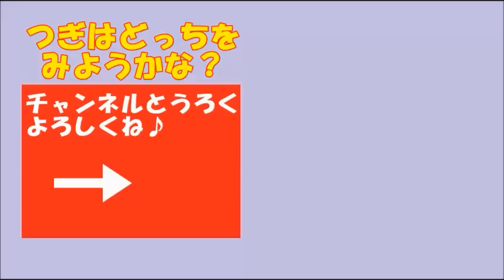learn numbers with tomica アンパンマン積み木とトミカ働く車大集合して数字のお勉強したよ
It's a toy's clip anpanman ".おもちゃ動画"１〜１０までの数をカーと一緒に学ん"だよ。

●anpanman アンパンマン おもちゃ 人気動画連続再生